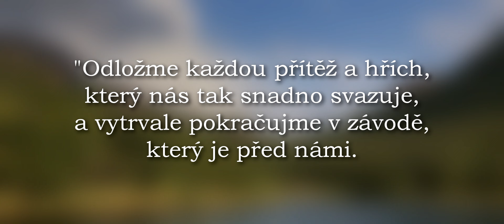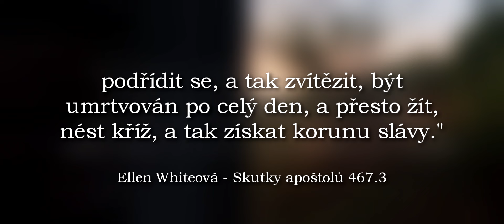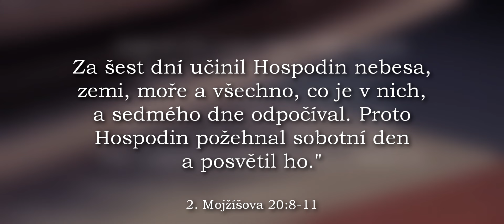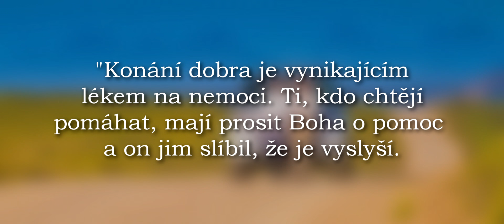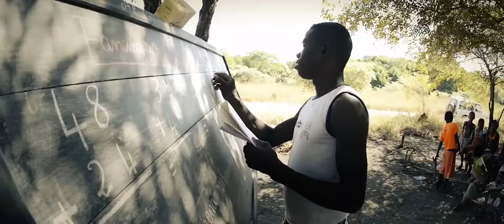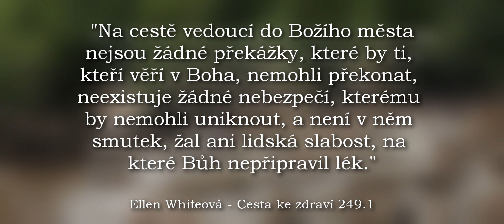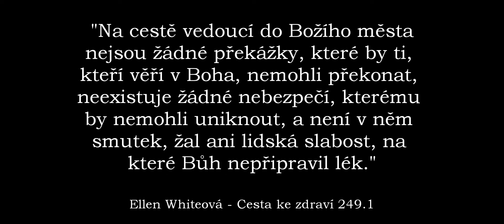2. Od temnoty ke světlu - Ve skrýši Nejvyššího - Sonica&Walter Veithovi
Úprava a střih: krestanskefilmy.webnode.sk